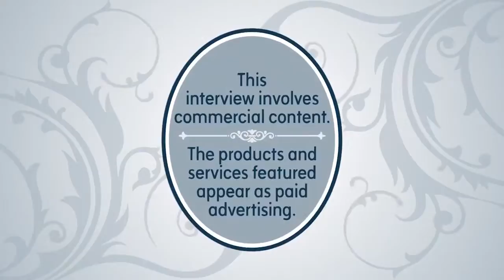Election Info Provided at the Sac Library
Do you have info about the upcoming elections? See how the Sacramento Public Library can help.